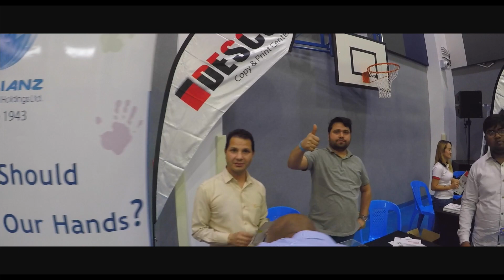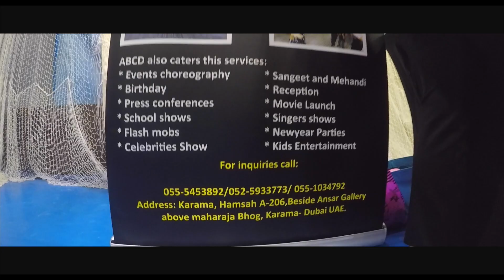Aster Kids Canvas Painting Competition 2018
A big Shoutout to all the creative lil stars, who painted the entire day with the colors of their imagination.
It was a real pleasure to host you all, and we hope to see you next year.